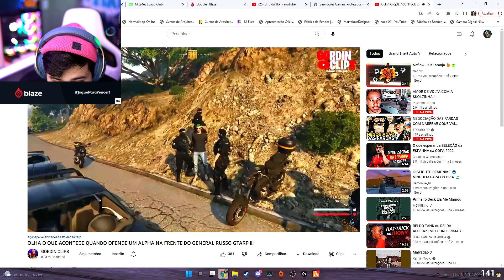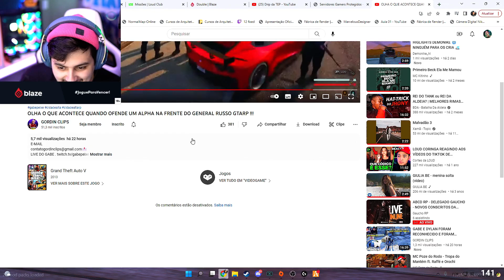ISSO QUE ACONTECE QUANDO OFENDE UM ALPHA KKKKKKKKKKK | GTA RP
Gabe reagiu a abordagem da alpha sobre o indivíduo que desrespeitou uma alpha!